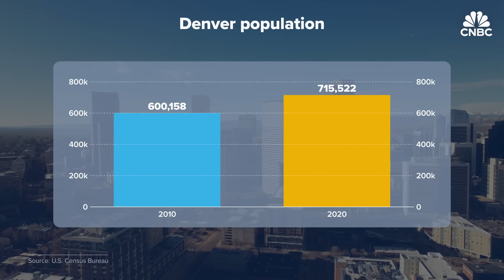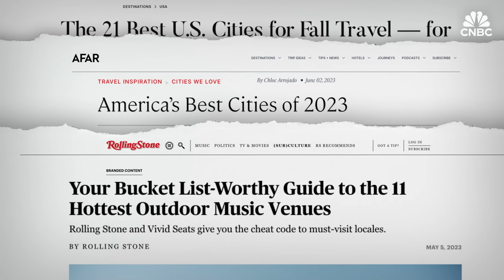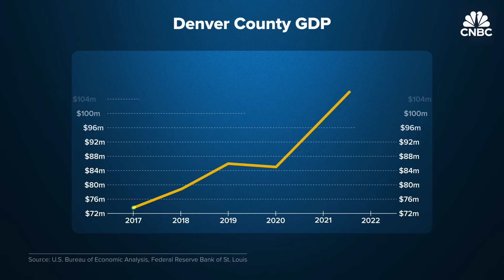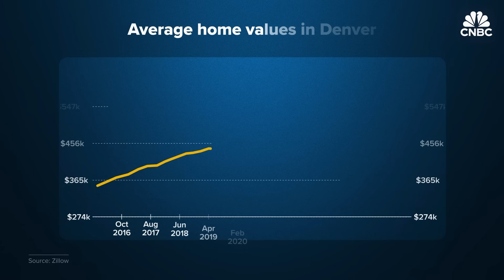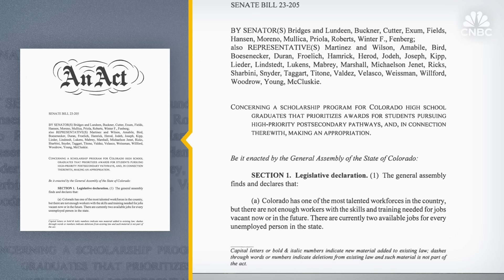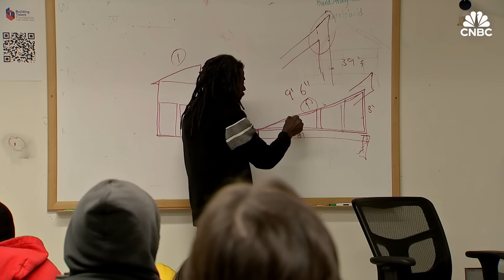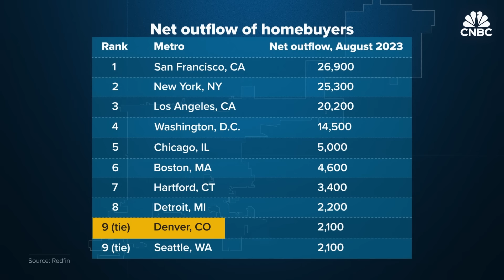Why Denver Is Struggling To Keep Up With Its Economic Boom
Over 100,000 people moved to Denver, Colorado between 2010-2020, becoming a hotbed of venture capital dollars and economic opportunity. The city is ranked 19th as the best startup city in the world, according to Pitchbook. But this rapid growth has created challenges for the city, including a labor and housing shortages. Now as the city becomes increasingly unaffordable, the population has plateaued. Additionally, an influx of 40,000 migrants in 2023 are weighing on the city's resources. Watch the video to learn more about the challenges that have come with Denver's rapid growth.

Chapters:
0:00 Introduction
1:25 Growth
5:45 Labor and Migrants
8:20 Managing expansion

Produced by: Ryan Baker
Edited by: Darren Geeter
Animation: Christina Locopo
Senior Managing Producer: Tala Hadavi
Reporter: Carl Quintanilla
Supervising Producer: Erica Posse
Senior Executive Producer: Ray Parisi
Camera and Audio by: Van Applegate, Dan Dvorak, Breck Larson, Oscar Molina, Tara McCurrie, Rob Stookey, Micheal Kranicke, Drew Levinson, Kevin Sanchez, Bob Tatlock, Marco Mastrorilli
Additional Footage: Getty Images, Denver Metro Chamber of Commerce, Denver Arts & Venues

Want to make extra money outside of your day job? Sign up for CNBC's new online course How to Earn Passive Income Online to learn about common passive income streams, tips to get started and real-life success stories.